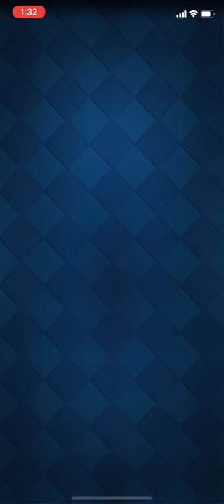【クラロワ】大型アップデート！！我らがみかん坊や海賊団出陣します。